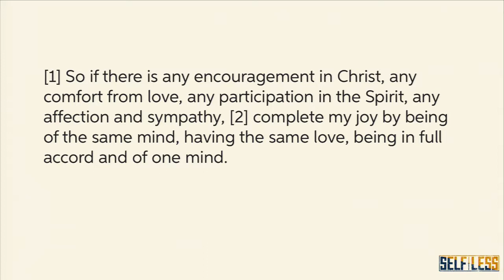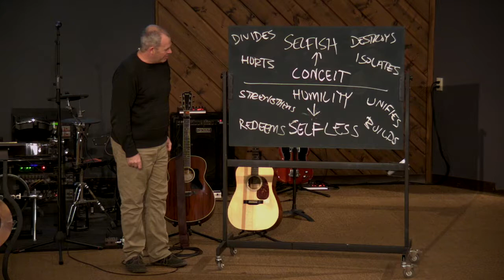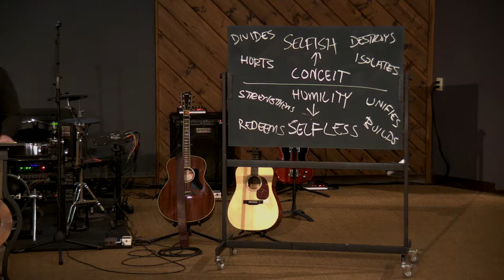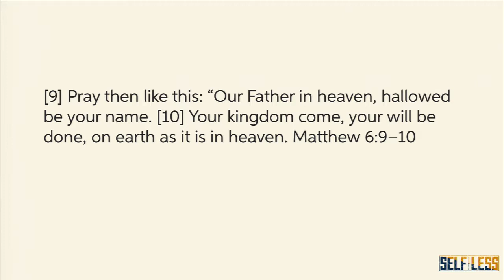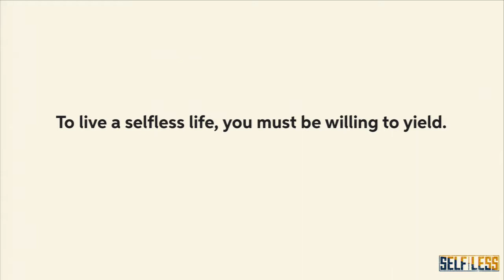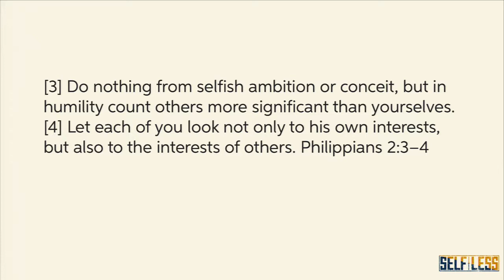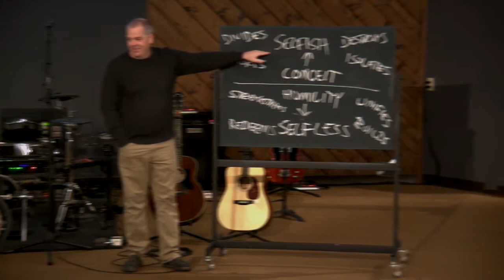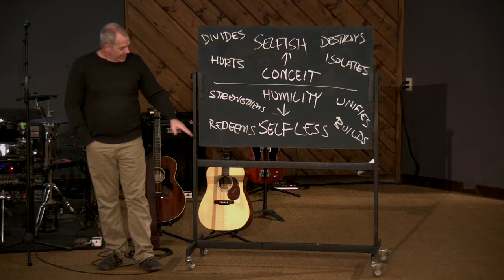Selfless Week 3: 2/10/19 Donovan Christian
There are two very distinct wills that we could be living for-our will, or God's. There is a good chance that when you woke up this morning, you started living for your own will... The selfless life that Jesus lived looked a lot different. To learn more, check out this week's message from our 'Selfless' series from Pastor Donovan Christian!